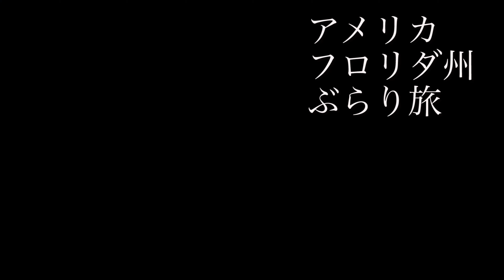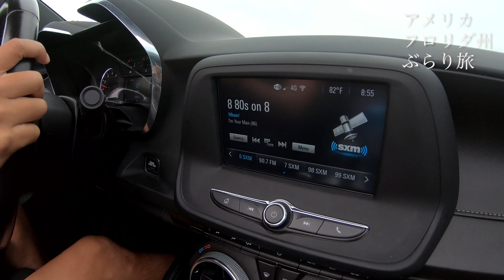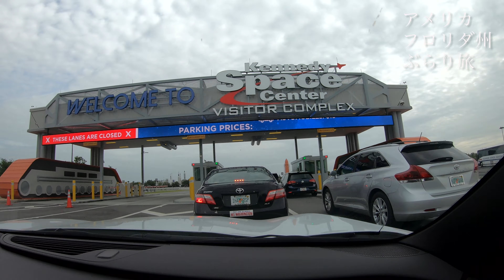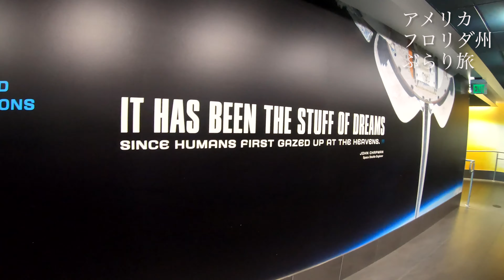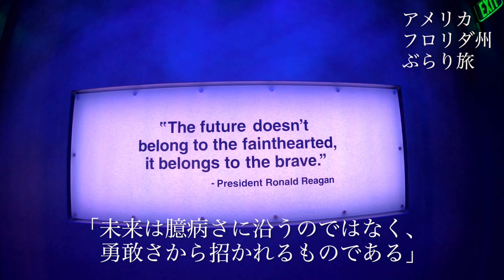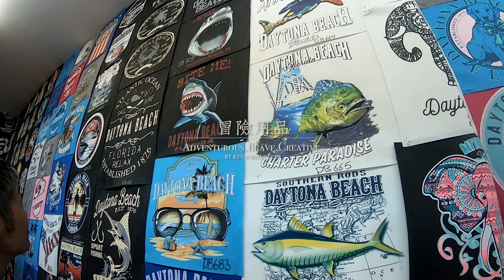フロリダぶらり旅 「宇宙旅とスピードレーサー」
ケネディ宇宙センター